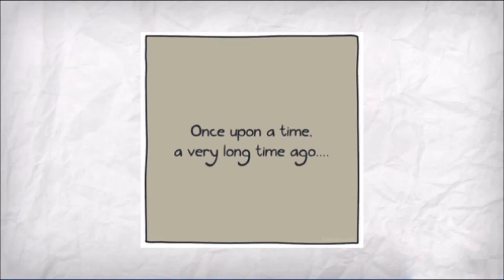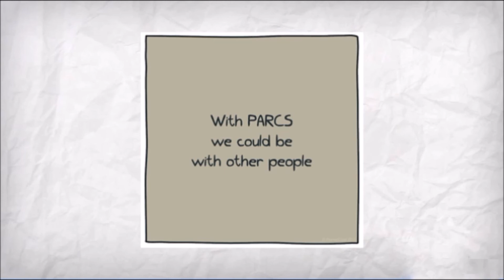A Story About Work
PearsonLloyd's newly released comic takes a humorous approach to illustrate how offices once were and how they can be today: one moment a hub of lively communication, and the next a protected individual workspace that offers peace and quiet and perhaps a little warmth. Simply Smart Working.

 Music: Upbeat Ukulele Background Music - That Positive Feeling by Alumo